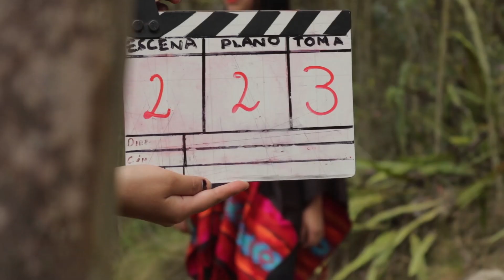The Making of Sueños de Amor (Official Video)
Editado por Paúl Rivera

Equipo de Rodaje:
Roger J. Remache (Dirección)
Jonthan MRC (Camara)
Bryan Bermeo (Direccion de Fotografia, Camara)
Pablo Arias (Direccion de Arte Camara)
Camila Jimbo (Asistente de Direccion)
Paul Sempertegui (Asistente de Direccion)
Joseline Remache (Actriz)
Elian Lopez Ramon(Etalonaje)